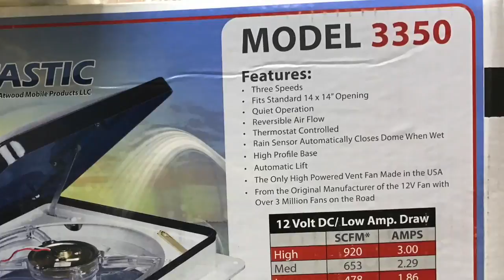Convert a Ford Transit into off grid vanlife - Solar Panels - Goal Zero Yeti 1250 & Fan-tastic Vent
During week 3, Teri Lou and her dad installed the Goal Zero Boulder 90 solar panels, Yeti 1250 Converter and Fan-tactic Vent in her Transit Van. This video describes the steps that were taken to make it a success. Includes making custom brackets, mounting the panels on the roof and cutting the hole for the vent fan.

Teri Lou and her dad are creating the perfect full-time home for her inside a Ford Transit Van. Teri Lou, a female photographer in her 50's, is excited to be on the road living the simple life and waking up to incredible sunrises all over North America. This DIY project will be documented at least weekly for those of you who are interested in the process.